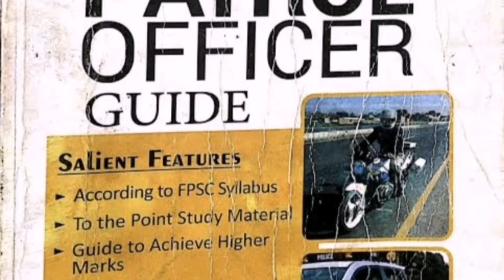Motarway police physical test update 2024|Motarwapolice written test kb ho ga 2024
Whatsap group link link

motarway police prepration past solved papper mcqs
#motarway police new update
Motarway police skill test /physical test 2024|Motarwapolice jobs 2024|Junior petrol officer test
Motarway police jobs 2024|Junior petrol officer jobs detail /selary /Traning/posting /work 2024
ppsc junior patrol officer jobs 2024
patrol officer jobs
junior patrol officer jobs 2024
jpo jobs 2024
junior patrol officer
ppsc jobs
ppsc jobs 2024
junior patrol officer bs 11
nhmp jobs
ring road police jpo jobs
ppsc
punjab ring road authority jobs 2024
junior patrol officer jobs
junior petrol officer jobs
motorway police jobs 2024
dumbest
junior police officer jobs
stupid
horribly
ppsc petrol officer jobs 2024
terribly
junior patrol officer jobs 2024 by ppsc
wrong
traffic police jobs 2024
gone
world list
ppsc jobs 2023 advertisement
junior patrol officer written exam
police
true crime
ppsc latest jobs 2024 advertisement 04/2024
new junior patrol officer job
nhmp job 2024
new patrol officer job
junior patrol officer job 2024
community